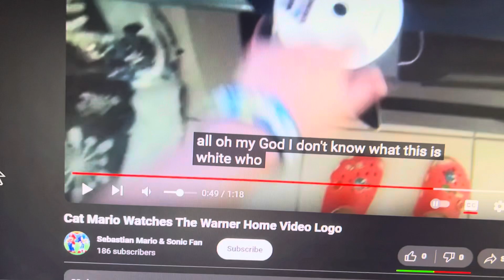HE HAS AN ONN. DVD PLAYER?!!!